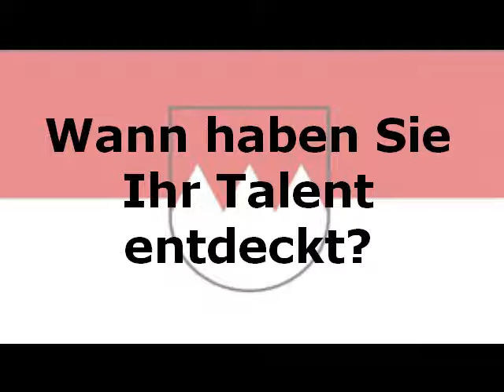Humor in Franken: Bernd Regenauer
Schon seit längerem hält die Nürnberger Zeitung das Frankenfähnchen im Internet hoch. Jetzt gibt es eine neue Serie über den fränkischen Humor. Diese Woche mit Bernd Regenauer.